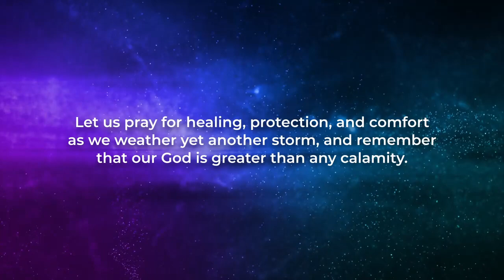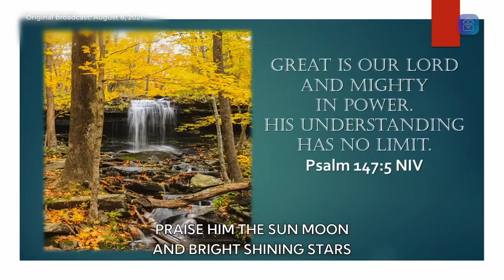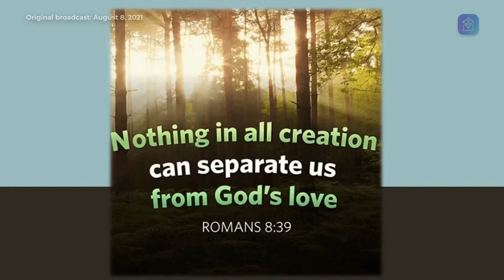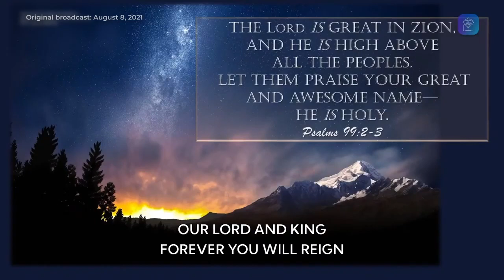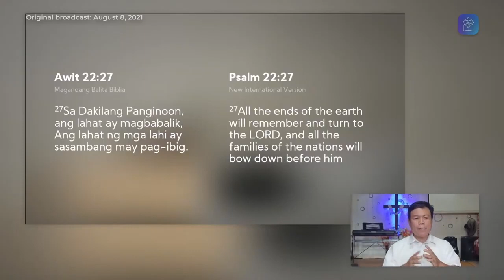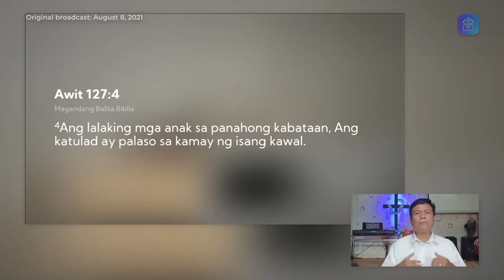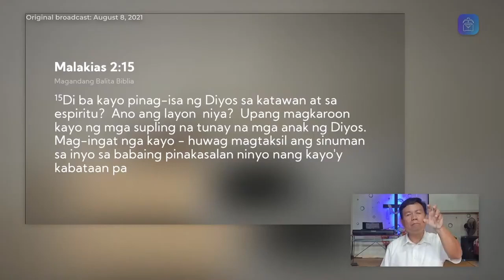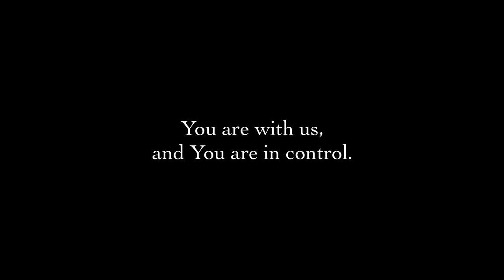Virtual Worship Service: January 9, 2022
As announced previously, worship services at JFM Marikina have been suspended for the time being. This Sunday, we are rebroadcasting our Worship Service from August 8, 2021, with a message that's all the more relevant as we face another COVID-19 surge.